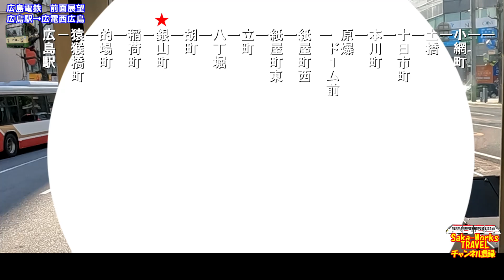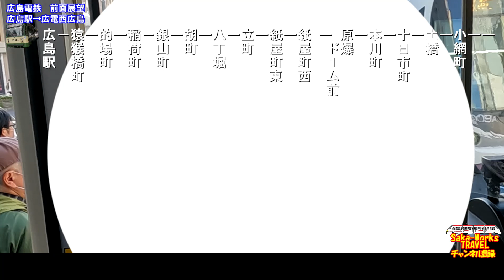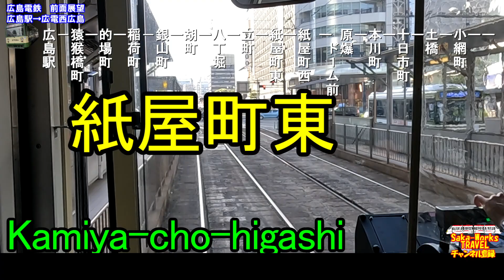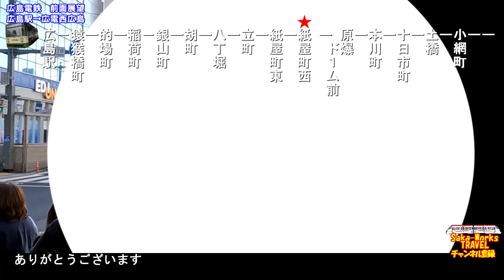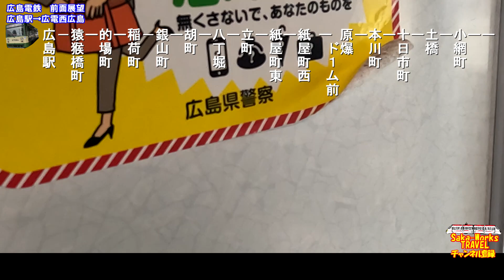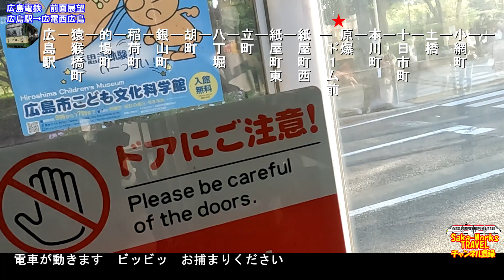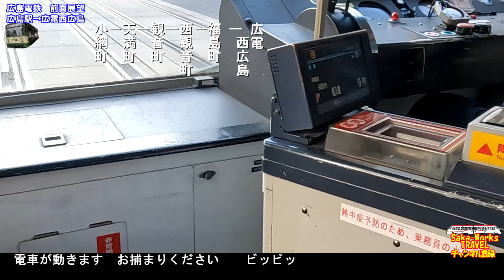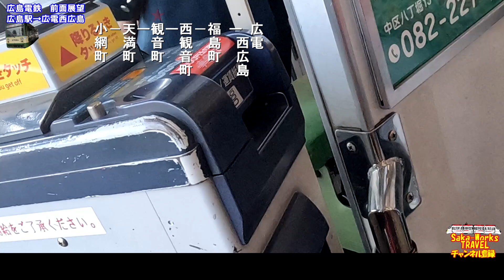【広島電鉄】前面展望 広島駅ー広電西広島 ２番線